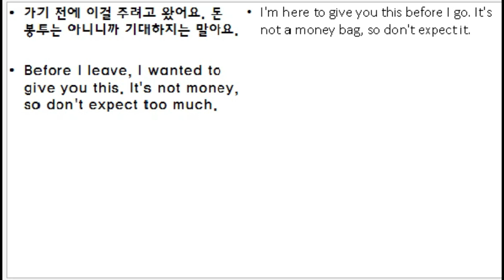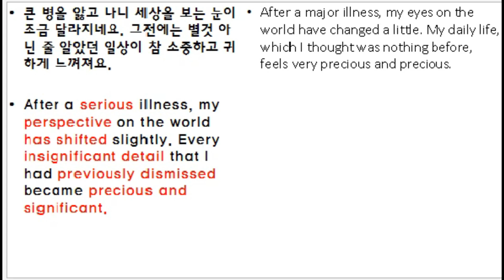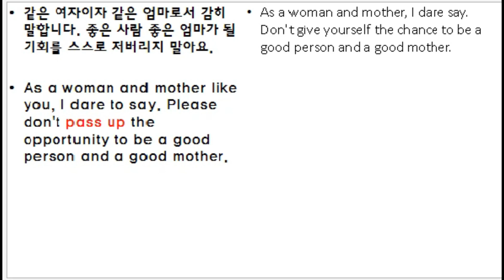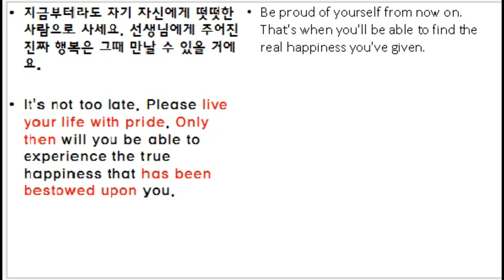한드영어 "Dr. 차정숙" 에서 나온 대사 "주어진 행복을 느낄 수 있을겁니다"를 영어로는? 모르면 들어와 보시라니까요. ㅋㅋ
계속 강조하지만 제가 한 영작이 유일한 답이다 라고 하는 것이 아닙니다. 정말 말이라는게 아 다르고 어 다르다니까요. 저는 제가 생각하는 최선을 다해 영작을 해서 이렇게 스피킹을 하면 대사에서 나오는 말을 제대로 전달이 되는것 같아서입니다. 여러분도 각자 해보세요. ^^